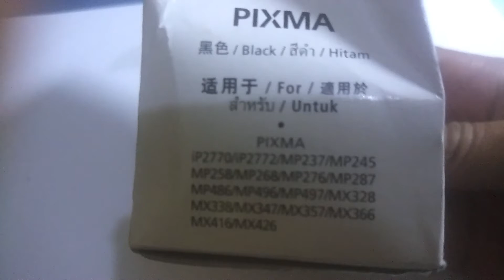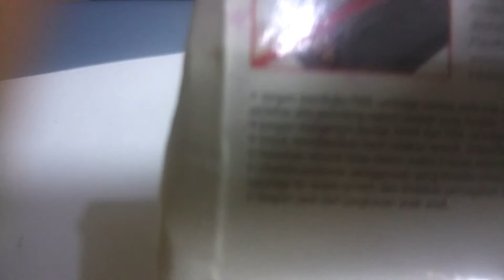REVIEW CARTRIDGE 810 PRINTER CANON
Cartridge ini bisa di pake pada printer canon ip2770,2772, mp258, mp237 series, dan mx328 series.